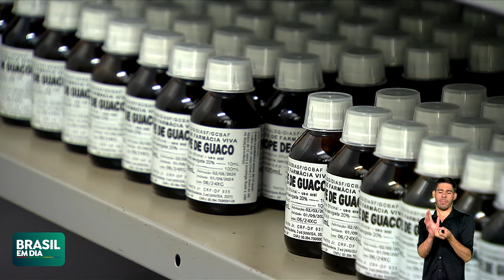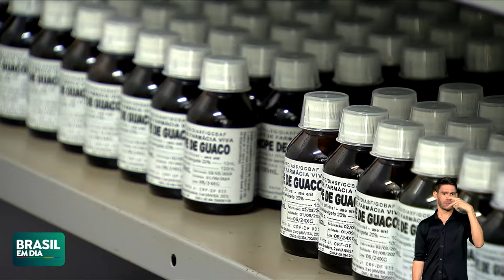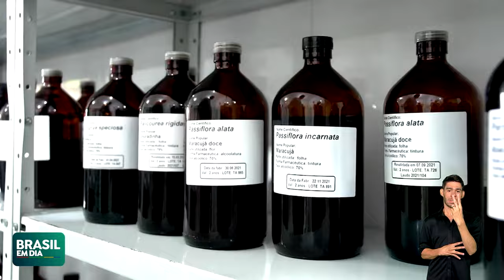MINISTÉRIO DA SAÚDE VAI AMPLIAR PROJETO FARMÁCIA VIVA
O Ministério da Saúde vai ampliar o projeto Farmácia Viva, que oferece remédios fitoterápicos para usuários do SUS. Um processo vai selecionar parcerias em novas cidades do país. As inscrições vão até 9 de abril.